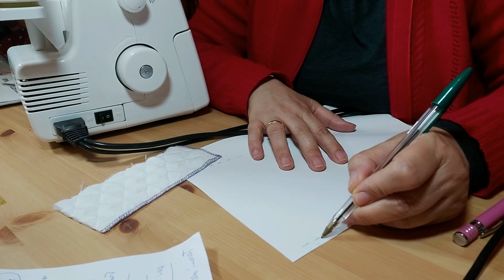Come funziona la taglia e cuci spegato in modo semplice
Riepilogo dei tutorial di cucito creativo facile del canale Sweet Susi :
sesta parte Filo per cucire Ciao amiche di filo, se questo video lo avete trovato interessante lasciate un commento e un like. Condividete i miei video per avere nuovi contenuti interessanti facili da fare e spiegati in dettaglio. Per moltissimi video trovate anche il cartamodello gratuito da scaricare che vi aiuterà nella realizzazione del progetto.
Susi Consiglia :
Tessuti (Qualità e scelta ) I TESSUTI sono in vendita con lo sconto del 7% sul prezzo esposto ( per le amiche di filo ) usando questo ; sul sito trovate lo sbieco e molto altro prodotti per il cucito